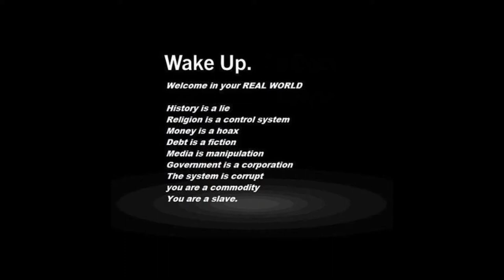Sex Education starts in Kindergarten Serious subject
The public school is becoming a crime against innocent children. Once values used too come from the family now The State has turned innocence into a petre dish devised to serve one purpose The states Agenda
Begin Sex Ed in Kindergarten, Says New 'National Standards' Report -
I know this article is from 2012 But The CORE Standard is now in place
This would and is the New Guidelines
This is an example of what you could do in your own community or family The Native Americans are starting to use this approach to education with astonishing results